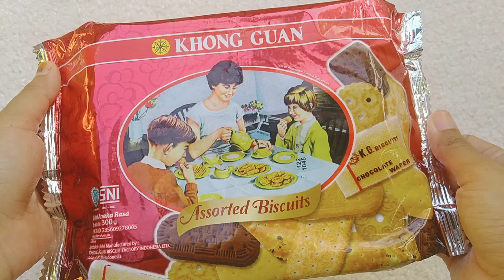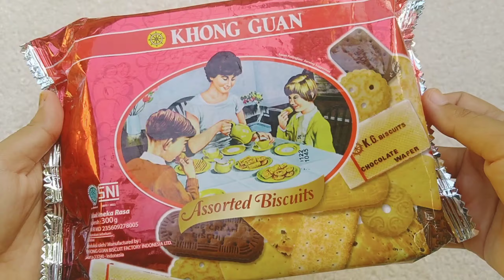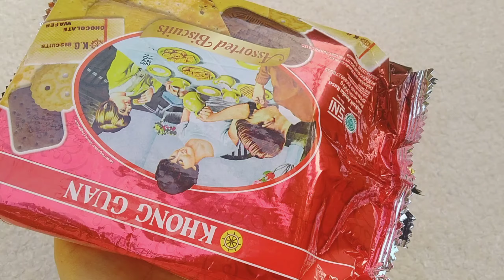UNBOXING BISKUIT LEGENDARIS KHONG GUAN KEMASAN